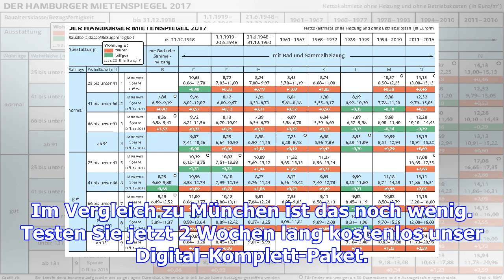Mietenanstieg in hamburg hat sich leicht verlangsamt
Foto: Bodo Marks / picture alliance / dpa Themendie Eine junge Frau zieht bei einem Umzug in Hamburg...